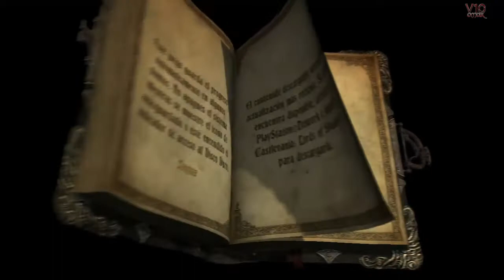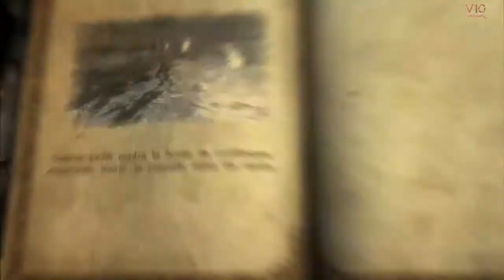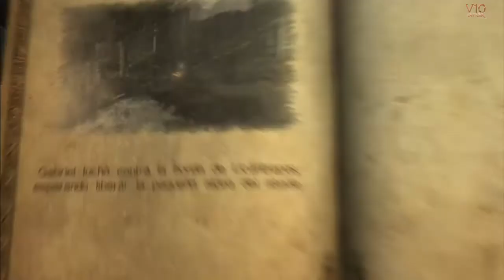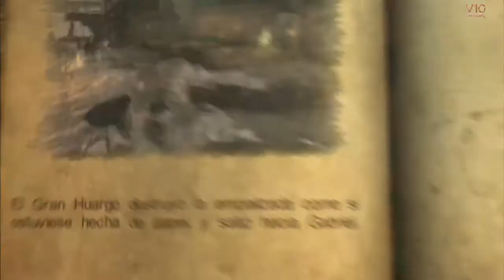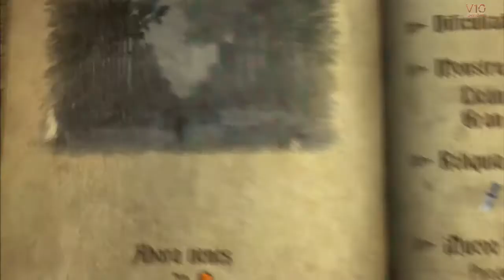Castlevania:Lords of shadow 1.1 Aldea asediada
Castlevania: Lords of Shadow se desarrolla al final de los tiempos. La alianza entre la Tierra y los Cielos se ha visto amenazada por una fuerza siniestra y maligna: los misteriosos Señores de las Sombras. La oscuridad reina en el mundo. Las almas de los muertos vagan por esta tierra desolada, incapaces de encontrar la paz. Mientras tanto, las criaturas del mal deambulan sembrando el caos y la destrucción entre los vivos. Gabriel es un miembro de la Hermandad de la Luz, un grupo de élite de caballeros sagrados que protegen y defi enden a los inocentes de las fuerzas sobrenaturales. Su querida esposa fue brutalmente asesinada por las fuerzas del mal y la oscuridad y su alma está atrapada para toda la eternidad. Ni viva ni muerta, comprende la terrible realidad en la que está atrapada y guía a Gabriel hacia su destino: la salvación del mundo.
 Pero, ¿a qué precio? De este modo, Gabriel debe recorrer un mundo destrozado para poner fi n a la tiranía de los malvados y utilizar sus poderes para recobrar el equilibro del mundo. Armado con su versátil cruz de combate, la última esperanza del mundo debe encontrarse con las tres facciones de Señores de las Sombras y terminar con su reinado del terror.

Descarga la aplicación gratuita para no perderte mis vídeos.

Los derechos de Castlevania: Lords of Shadow